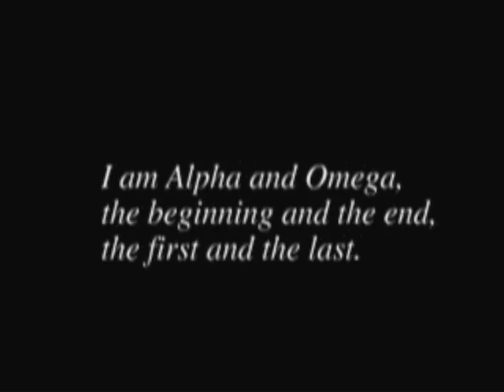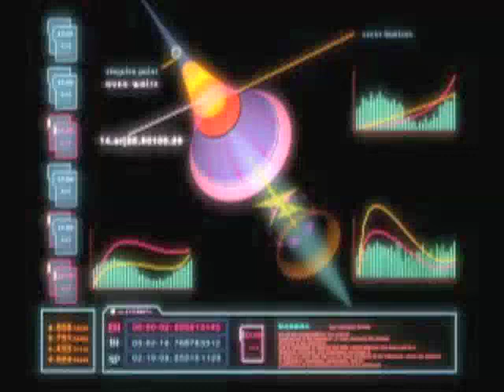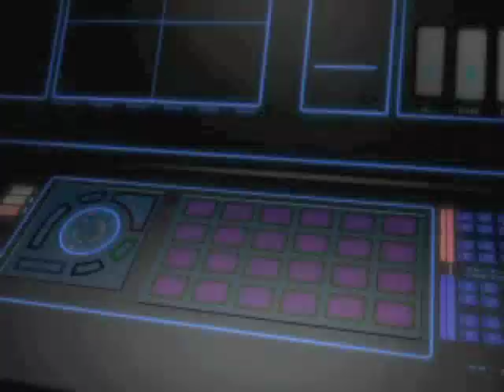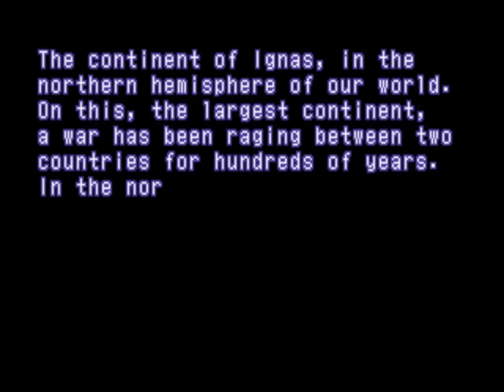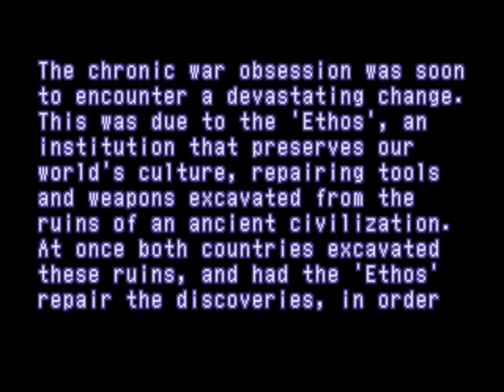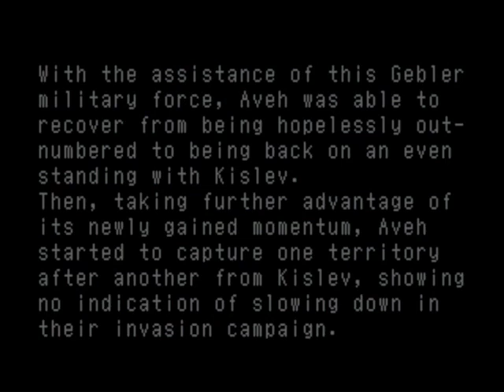Xenogears - The Complete Story [1 of 20] Prologue - Lahan Village - Blackmoon Forest